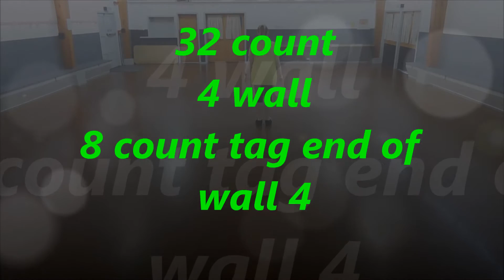Angel Things line dance - Karen Hannaford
32 count, 4 wall line dance.
8 count tag end of wall 4 (very easy tag)